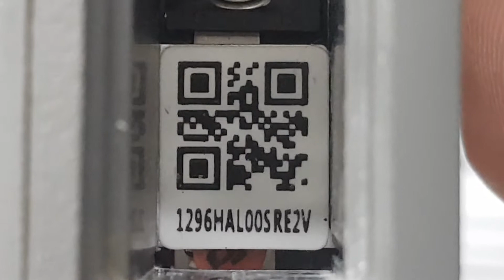OA RB Not turning on / HQ-01874